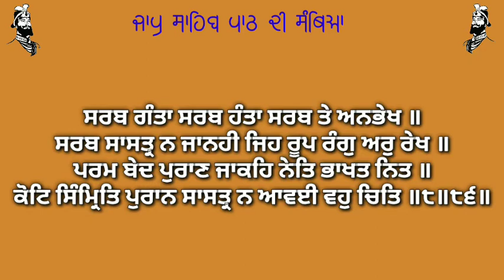ਸੰਥਿਆ ਸ੍ਰੀ ਜਾਪੁ ਸਾਹਿਬ ( ਭਾਗ 27 )